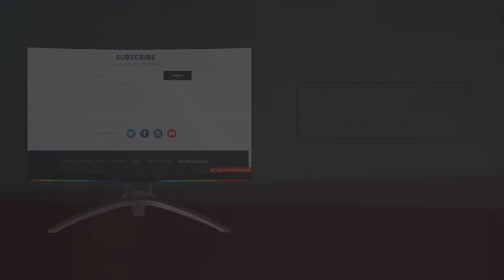Power Supply MPB650 - Unboxing | Mars Gaming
The MPB650 PSU has a 80 Plus Bronze 230V certificate and offers 650W of power. Also, it has the needed features to obtain a great performance and boost your PC without unnecesary energetic expenditure.

🔴 Power Supply MPB650
● 39.99€

● 650W of power
● 80 Plus Bronze 230V Certificate
● Ultraquiet design
● Active PFC